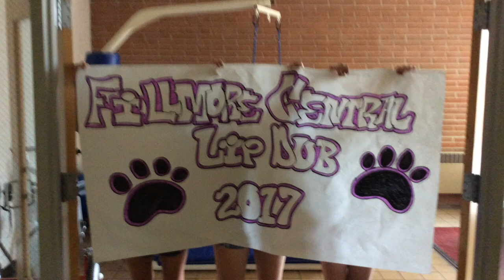Lib Dub 2017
Fillmore Central Middle School
5th-8th Grade